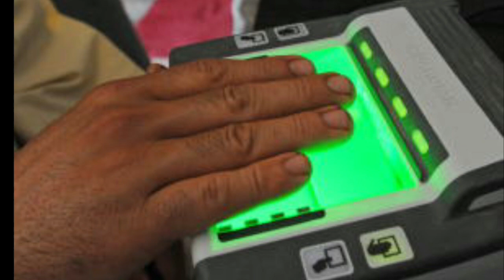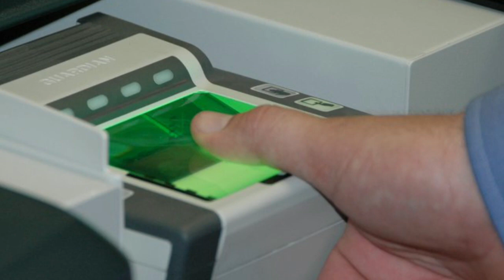MBBS 1st YEAR STUDENTS SUBMIT FINGER PRINT | Tamil store | in Tamil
MBBS 1st YEAR STUDENTS SUBMIT FINGER PRINT